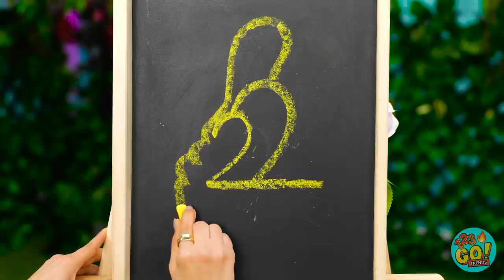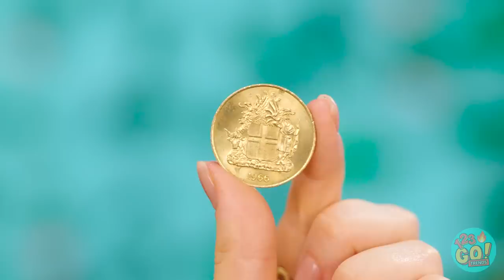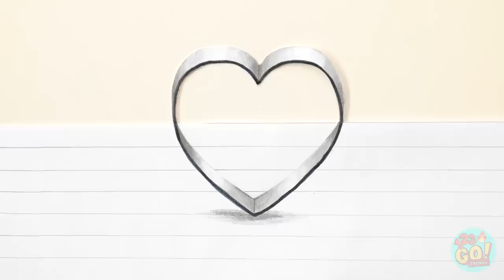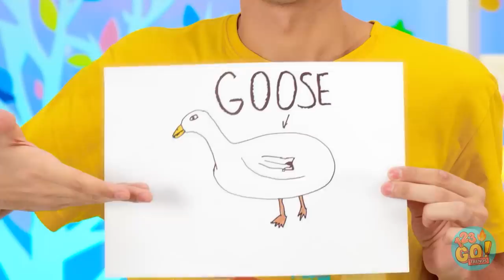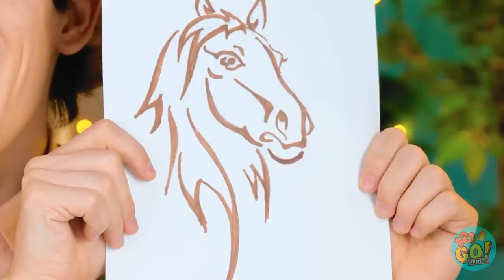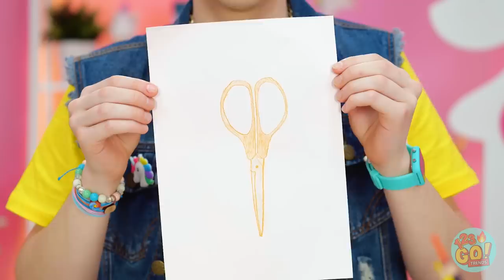EASY DRAWING TRICKS & PAINTING HACKS || Funny Color Drawing Challenge! Art School By 123 GO! TRENDS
Which of these pieces of art do you want to try?